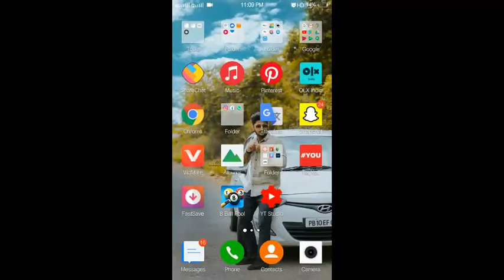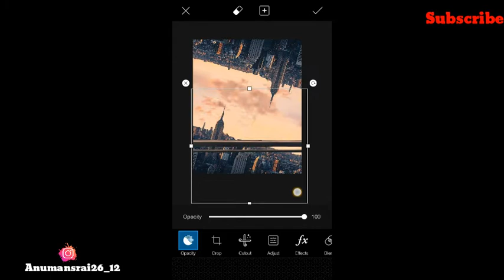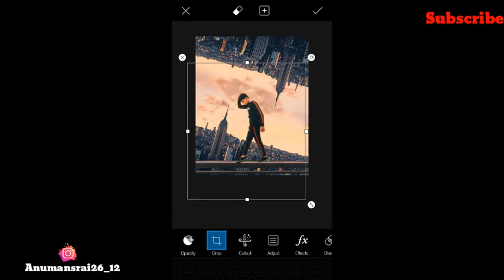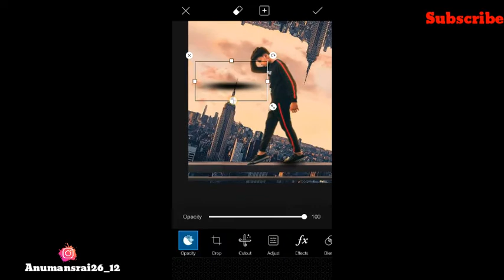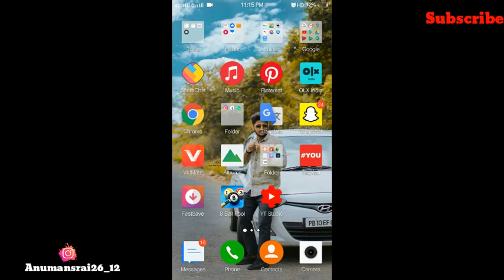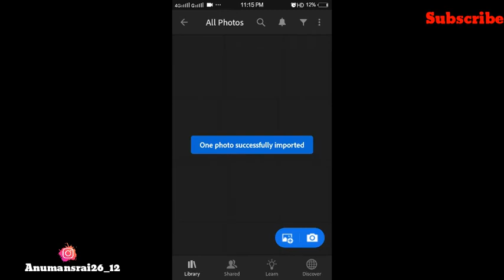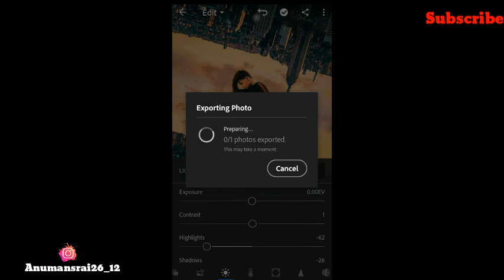Jigar Vandarvala New Photo Editing Tutorial | Picsart new Manipulation Artwork Photo Editing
🙏🙏Hello Guys🙏🙏